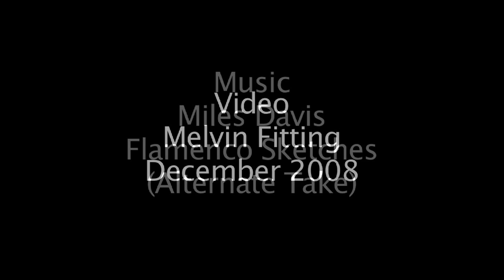Snow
A Winter storm, night and the morning after, with jazz.  A lyrical look.